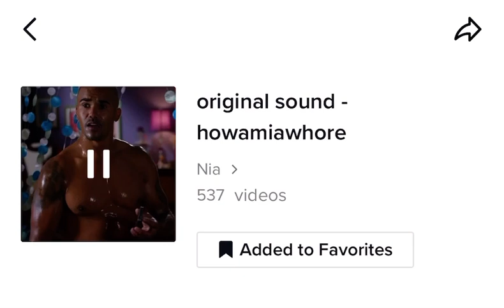giving i just wanna make time audio